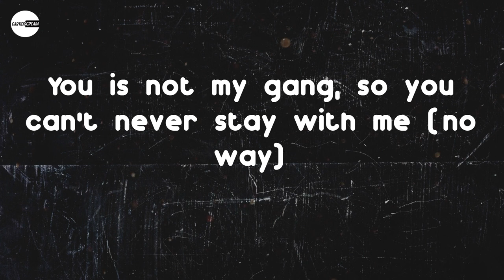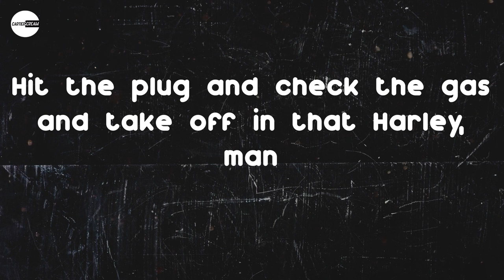LIL SHORDIE SCOTT - Rocking A Cardigan in Atlanta (Lyric video) | I wanna take a pic with Cardi B i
Lyrics: LIL SHORDIE SCOTT - Rocking A Cardigan in Atlanta